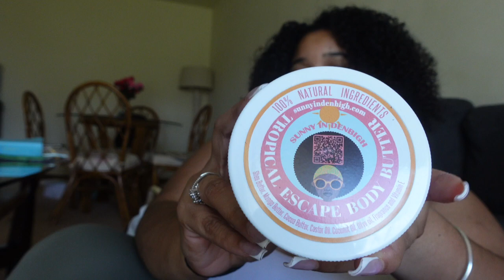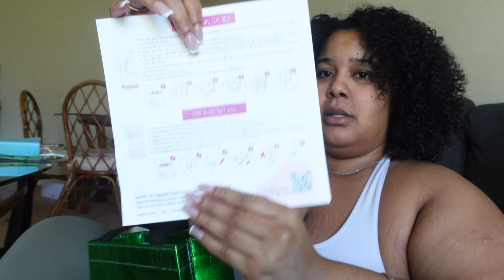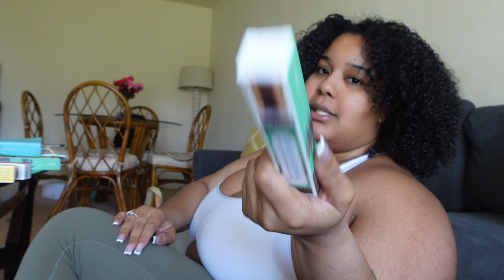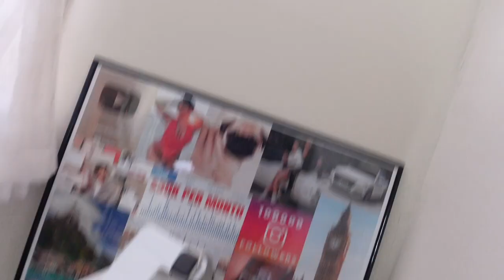Weekly Vlog | *Struggling with PCOS | Beauty Show Unboxing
Purchase your Luxx Curves Waist Trainer Here ** Code: XOLeslie

Hey there, lovelies! Today's vlog is all about giving you a sneak peek into my day as a NYC influencer! We're hitting up the International Beauty Show 2024, and I couldn't be more excited to bring you along for the ride.  Beauty products, industry insiders, and trends. I'm talking everything from makeup must-haves to skincare secrets! So grab your favorite snacks, get cozy, and let's embark on this adventure together. Let's dive into this vlog and make some memories, shall we?

Chapters:

0:00-16:35 IBS Unboxing
16:35-28:50 PCOS Problems
28:50-33:56 Exercise
33:56-41:01 Cooking
41:01-49:34 Weight Training

The equipment used to make this video:

Camera: Sony ZV-1
Ring Light
Box Lights
Back Drop Lights